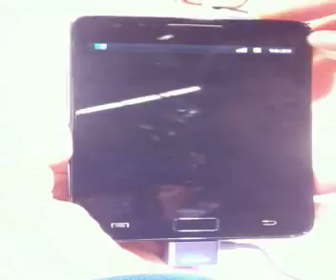[MWC2011] Galaxy S 2 musichub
It's the end of day 3, Wednesday 16th of February. We take a look back at everything that's happened, review the key themes for the week, and look ahead to Mobile World Congress 2012.